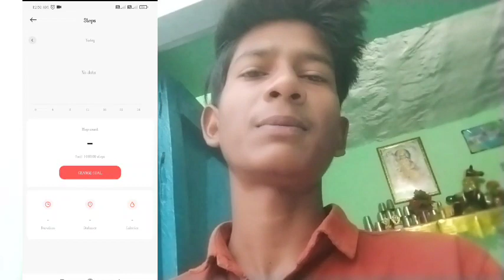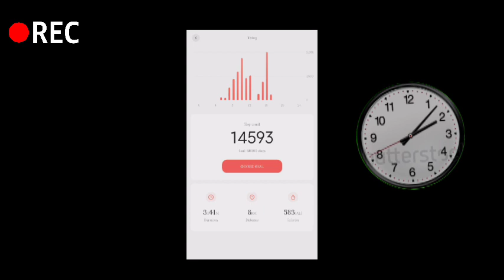पूरे दिन में कितने किलोमीटर चल सकते हैं।A2M KING OF KINGS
A2M KING OF KINGS New video